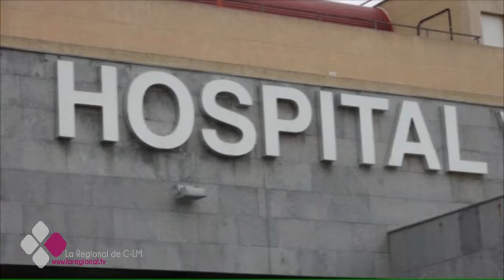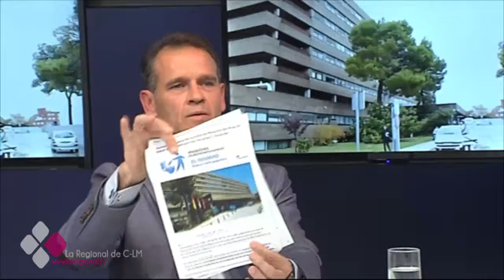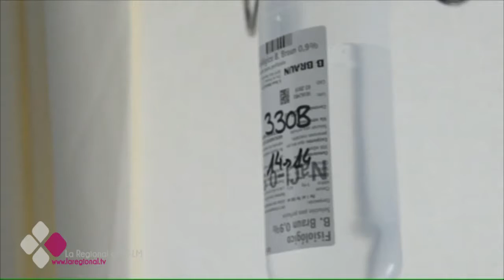EL BRASERILLO 22 11 16 D